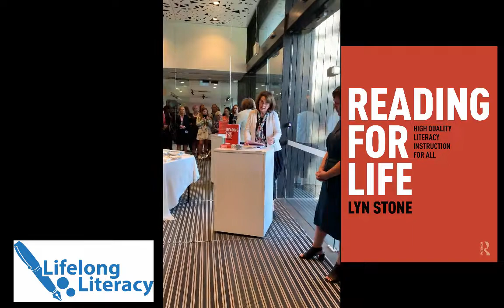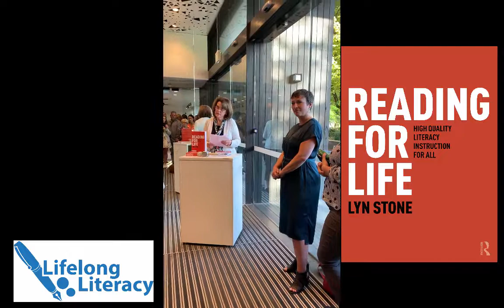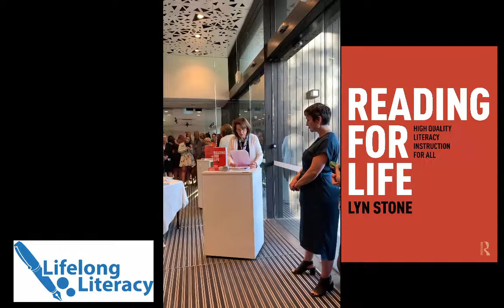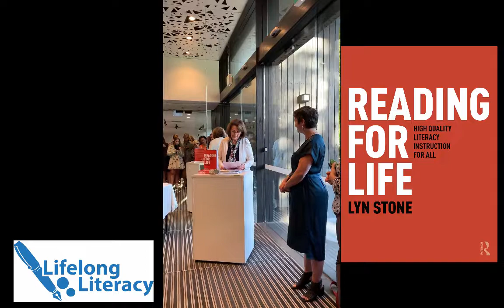Pamela Snow Reading for Life book launch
Professor Pamela Snow launches Lyn Stone's Reading for Life book in Melbourne.